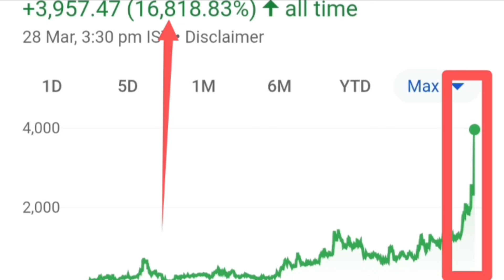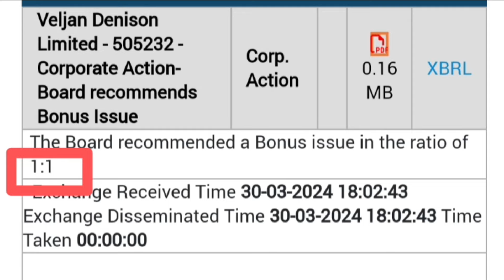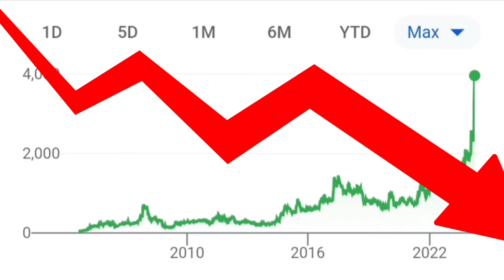Veljan Denison Ltd share bonus record date latest update today.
Topics ::::::

Veljan Denison Limited share stock bonus record date latest update today
Veljan Denison Limited share stock bonus record date latest breaking news today
Veljan Denison Limited share stock bonus ratio latest news today

मार्च bonus लिस्ट
bonus share latest news
Bonus & split
Bonus 2:1 घोषित हुआ
bonus and split stocks
सबसे बड़ा Split शेयर
split share latest news
Tata Consumer, Tata Coffee, IFL Enterprises,
Axita cotton, Standard Capital
Bonus split 2024 list
bonus & split

sunshine capital share latest news,
sunshine capital,
sunshine capital share,
sunshine capital ltd,

manorama industries share latest news,
manorama industries share,
manorama industries ltd,

bajaj auto buyback 2024,
bajaj auto buyback,

ibull housing finance share news
drc systems share news
paisalo digital limited share latest news
thinkink share latest news

bhagiradha chemicals and industries
bhagiradha chemicals share latest news

integrated industries share price
integrated industries share

shukra pharmaceuticals limited
shukra pharmaceuticals share price
cupid share latest news
cupid share latest update

mk proteins share latest news
lakhamsi share latest news
bodhi tree multimedia share
tine agro share latest news

lorenzini apparels share price
lorenzini apparels share latest news

franklin industries share latest news
balaxi pharmaceuticals ltd

remsons industries ltd share
promax power share
promax power share latest news

suratwala business group share
naapbooks limited

grauer & weil india ltd share latest news
grauer and weil latest news

manorama industries ltd
manorama industries share
balaxi pharma share latest news

sunrise efficient marketing limited
kesar india share latest news

sprayking agro share price
sprayking agro equipment ltd

dhatre udyog share price
dhatre udyog share latest news

capri global share latest news

bharat bijlee share latest news
gujarat ambuja exports limited share latest news
advani hotels share latest news
advani hotels
advani hotels share

Prabhhans Industries
pulsar international share latest news

persistent share latest news
persistent systems
persistent systems share news

ok play share latest news
colab cloud share

tiger logistics share latest news
tiger logistics
tiger logistics share

united van der horst

drc systems share news today
drc systems

fiem industries latest news
fiem industries
fiem industries share

refex industries latest news
refex industries

bonus & split
dividend stocks
dividend stocks 2024
March dividend stocks 2024

bonus shares in March 2024
stock split in March 2024
split shares March 2024
March bonus list
bonus share March list

split share
dividend
buyback of share
right issue
upcoming share split and bonus
bonus dene wale share 2024
bonus share
bonus shares